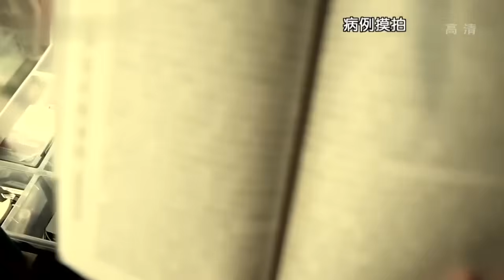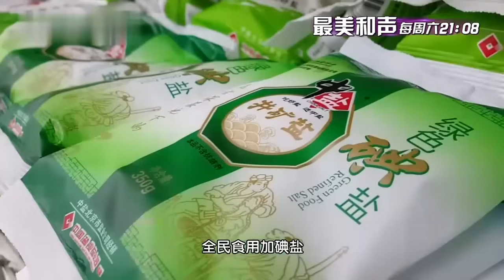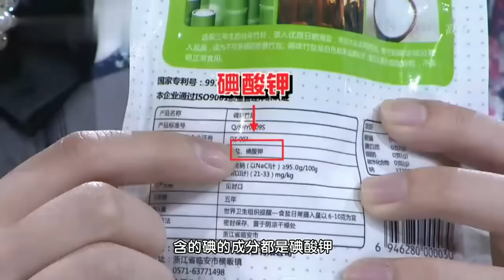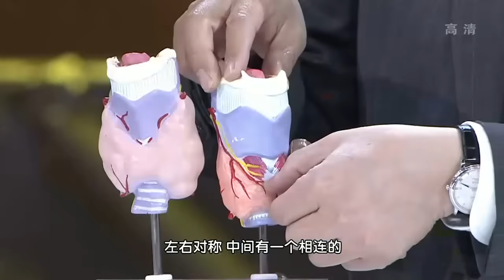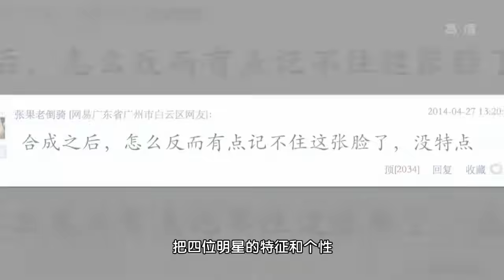甲状腺结节的元凶找到了！肿瘤专家提醒：只要少碰4种常见食物， 甲状腺结节 肿大一辈子都找不上你！【我是大医生】